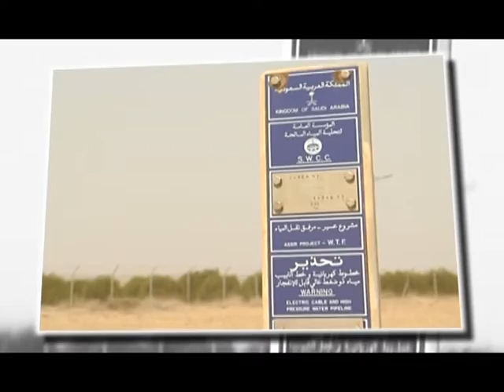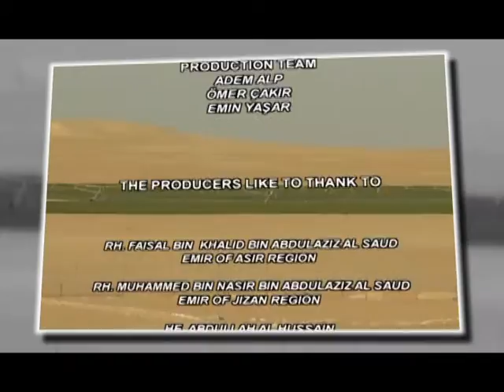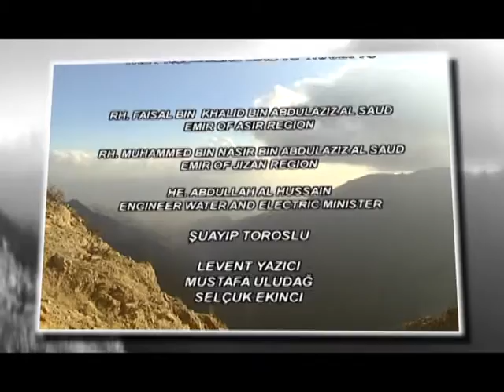Water is Life Documentary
MAPA SAUDI ARABIA -- SWCC PROJECTS
Water is Life Documentary by Mithat Bereket and Özer Bereket.